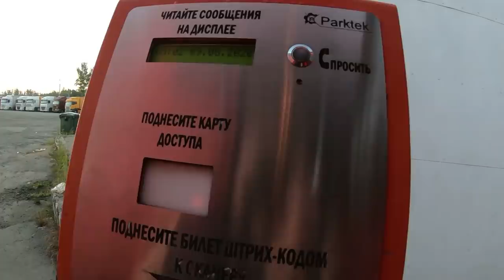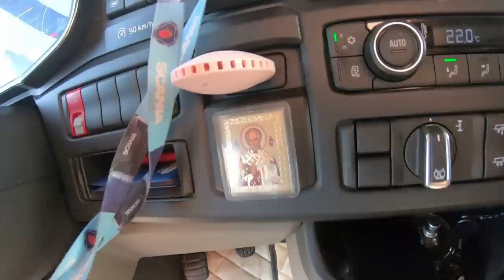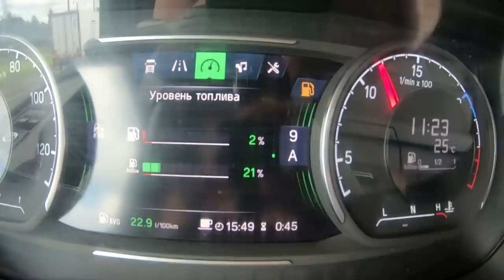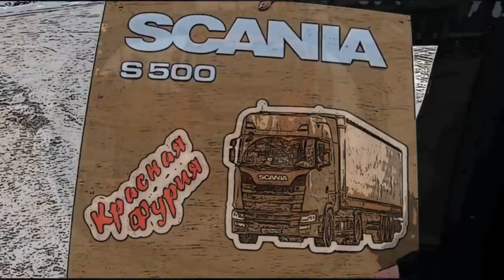$523 Беларусь, выборы... Интернета нет, танки под Минском)))